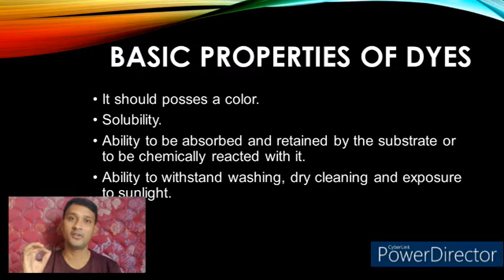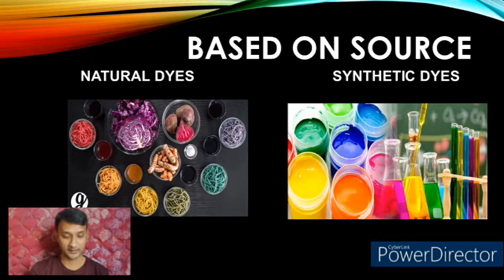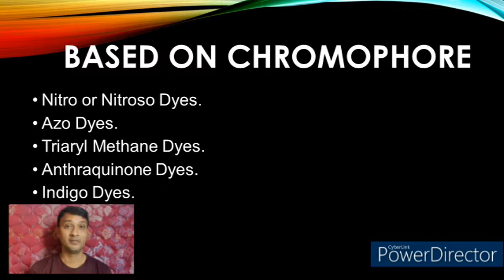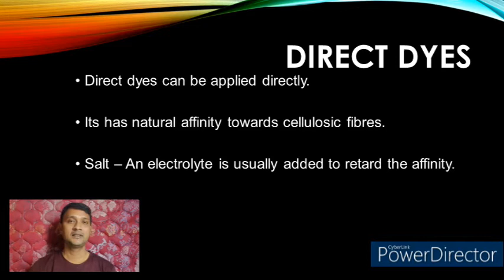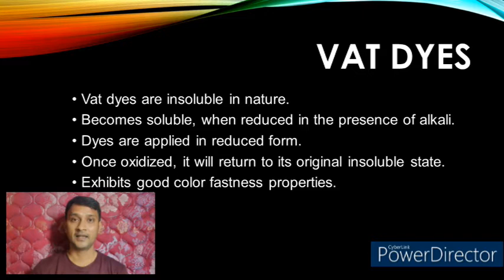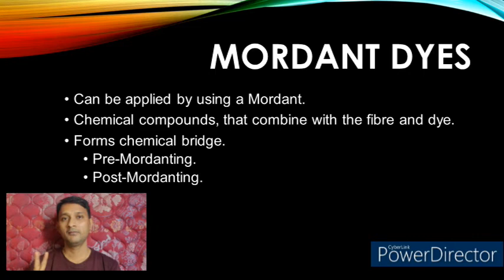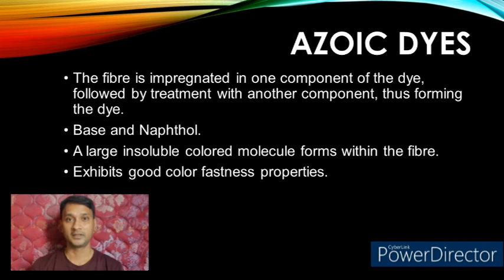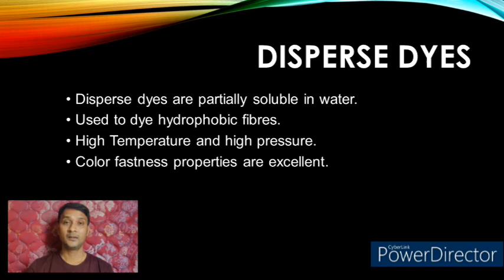BASIC PROPERTIES OF DYES AND ITS CLASSIFICATION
REFRESH YOUR MIND BY LEARNING TEXTILES.

In this video, we are going to learn about the basic requirements of dyes and its classification.

Dyes are classified, based of four categories.

1. Based on Source.
2. Based on type of chromophore.
3. Based on Solubility.
4.Based on Application.

1.Based on Source, it is further classified into two types.
a. Natural Source.
b. Artificial Source.

2.Based on Chromophore, its is further classified based on the type of chromophore present in the particular dyestuff.

3. Based on Solubility, it is further classified into two types.
a. Water Soluble.
b. Water Insoluble.

4. Based on Application, It is further classified into five types.
a. Direct Dyes.
b. Vat Dyes.
c. Mordant Dyes.
d. Azoic Dyes.
e. Disperse Dyes.

Pls watch this video till the end, to grab the complete information.